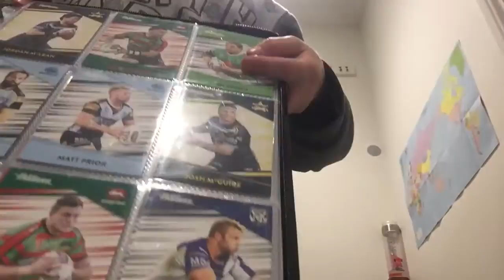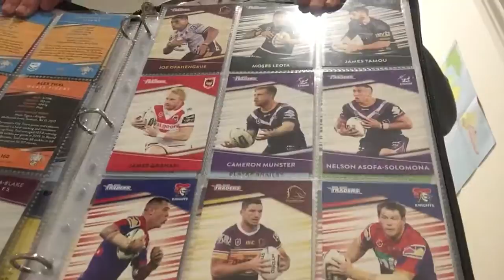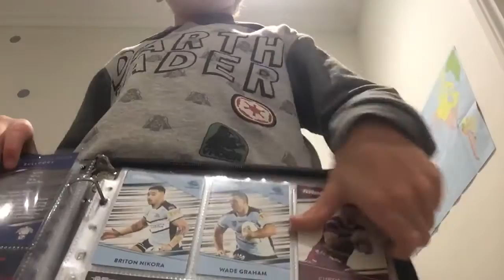12 August 2021